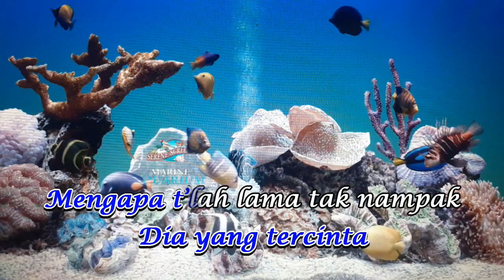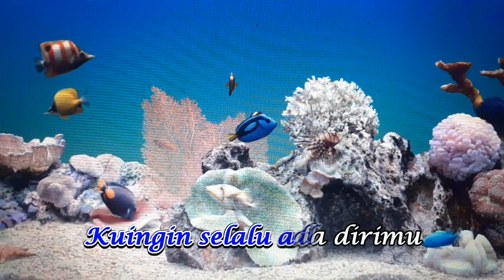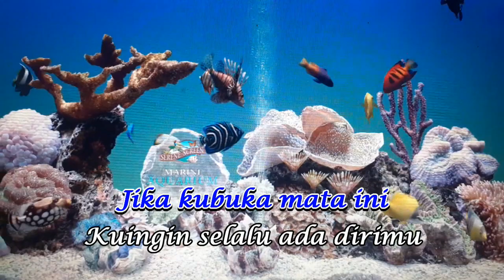Tegar - Rossa (Karaoke Version)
Mengambil lagi sebuah lagu yang merupakan soundtrack dari sinetron, yang mana sebelum dijadikan soundtrack sudah tenar duluan. Mungkin karena sinetronnya ingin ikut numpang tenar ya?

Lagu ini sendiri kaya akan perubahan tempo, juga butuh teknik olah vocal yang lumayan. Karena itu sangat bagus jika mau dipakai latihan nyanyi. Menceritakan tentang keinginan untuk selalu didampingi, karena begitu dalamnya perasaan yang dimiliki. Jadi cocok juga untuk dipakai sebagai pelampiasan emosi saat jauh dari pasangan.

Untuk proses pembuatan, kali ini saya mengambil dari file MIDI di internet. Bisa dipastikan bahwa suaranya jernih dan powerfull. Untuk backvocal, tidak ada karena dalam lagu aslinya juga tidak ada. Karena itu silakan dipastikan untuk mempersiapkan teknik napas dengan baik saat ingin berimprovisasi. Selamat menikmati, semoga selalu sehat dan bahagia.

Rossa - Tegar
Vocal
· Rossa
Ciptaan
· Melly Goeslaw
Album
· Tegar (2002)
Rilis
· 25 November 1999
Label

AntTry
Margo Asri, Sragen; 20 Juli 2023